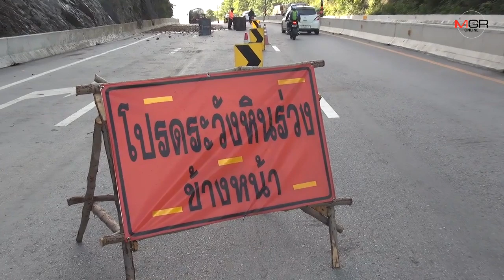ระทึก!ทั้งดิน-หินสไลด์ ร่วงกราวซ้ำรอบ 3 จนท.ปิดถนนลำปาง-เด่นชัยขาล่องผ่านกิ่วพระเจ้ายาว จนสิ้นฝน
2019/09/13 ระทึก!ทั้งดิน-หินสไลด์ ร่วงกราวซ้ำรอบ 3 จนท.ปิดถนนลำปาง-เด่นชัยขาล่องผ่านกิ่วพระเจ้ายาว จนสิ้นฝน

ลำปาง - จนท.ปิดถนน-ปักป้ายเตือนคนขับขี่รถผ่าน “กิ่วพระเจ้าดอยพระบาท” ถนนลำปาง-เด่นชัย (ขาล่อง) 1 ช่องทางจนสิ้นหน้าฝน หลังดิน-หินสไลด์ตัวจากยอดเขาลงกลางถนนซ้ำรอบ 3